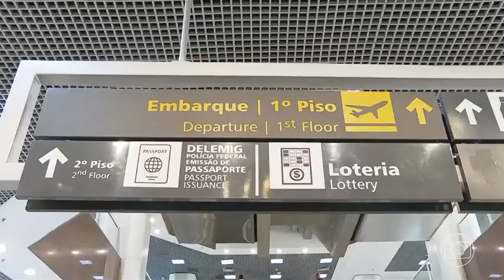10 reclamação por hora contra Companhias Aéreas.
Reportagem exibida pela globo em 05 de janeiro de 2024 mostra que as reclamações contra as companhias aéreas é disparado! Paga-se muito caro e o passageiro é totalmente distratado.